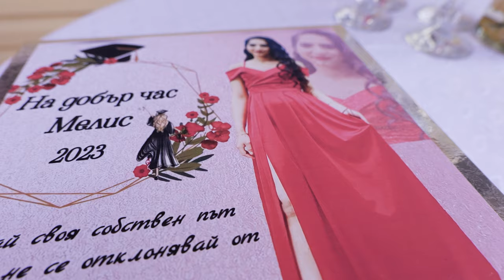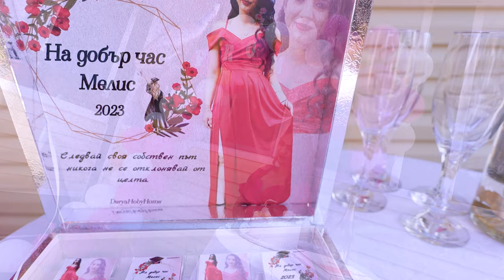Melis Prom izgrevf 2023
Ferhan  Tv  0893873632